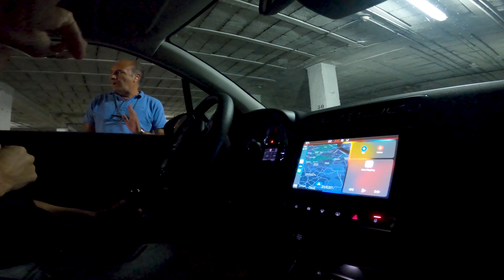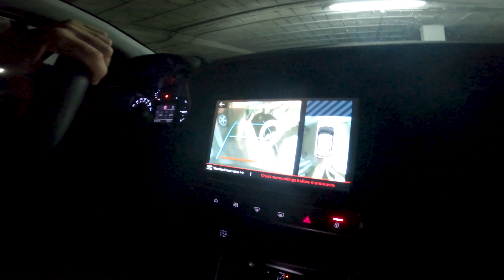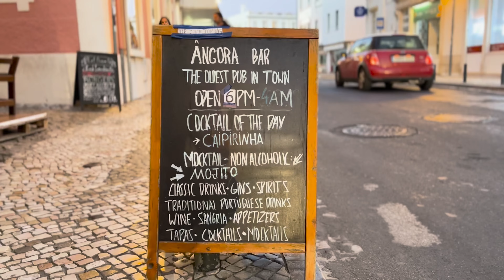Marbella Spain - Faro Portugal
It was time for us to leave Marbella, Spain and head down the coast to Faro, Portugal. We knew we wanted to make one quick stop in Seville, Spain for lunch as we were told this city was beautiful! We thought for sure we were going to a small quaint town and man oh man, were we surprised! Seville was very much a fairly large city and we had a fabulous lunch and we would love to go back another time and stay there.

After lunch, we got back on the road and headed for our Airbnb that awaited us in Faro, Portugal. We quickly got settled into our place and couldn't wait to get and explore this beautiful little fishing village. It was everything we hoped and we had a really nice first day and evening except when we got shit on by some very large birds and we mean LARGE! We'll explain more about those birds in the next video.

Once again, we appreciate you coming on this journey with us, thank you for commenting and most of all for watching our craziness.

Much love,

J&J

❤️  We love and use this amazing YouTube channel growth tool. This is our invitation link which you will need to start using the product: ⬇️  ⬇️  ⬇️